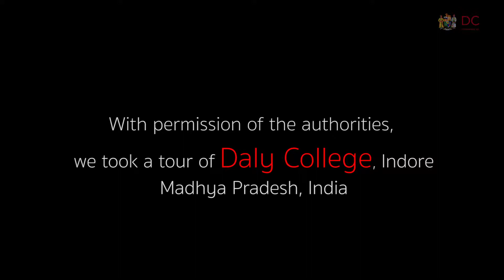Daly College beckons heirs of its heritage!!